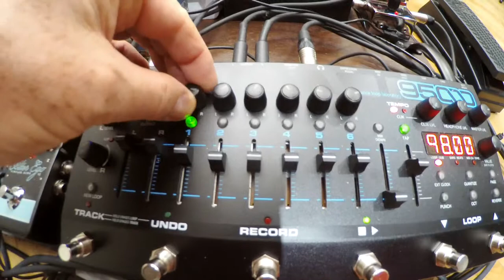Le studio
I'm not a Bluesman, neither a Jazzman. I'm a loopman, a bass loopman: The Bass Loopman period.

Just 4 strings basses with SansAmp Tech21 a Jam Man Looper, a Roland TD-9 V-Drum and a dash of synth to create Spicy Loops !

youtu.be/V3GT5zAueRA

Ibanez ATK200 et 800 Premium + looper + spices: Tuning BEAD - EADG and Piccolo Bass: 135-70 for BEAD, 105-50 for EADG and 52-10 for EADG Piccolo Bass. Jambase and improvised music creation.

Record direct from the Jam Man XT looper on the Roland H-5 session mixer USB direct output in Wave than equalize with Garage Band and output in Mp3 format for Soundcloud. No time align, no sample, no pitch correction or gimmicks were used.

P.S. I play all the drum parts but I'm not a good drummer at all. Check the loop with «with PG on V-Drum», he is my brother and much better than me on drums !

I like In Flames, Porcupine Tree, BlackField, Tool, King Crimson, Opeth, Elbow, Allan Holdsworth, Steve Vai, Jeff Beck, Our Oceans, Myrath, Russian Circles, Rammstein, Leprous, The Ocean and many mores.

The Drop, Tech21 VTBass, Bass Driver and Livepool, Spring Theory, Empress Tape Delay, Grand Orbiter Phase, MXR Bass Chorus, EBS Multicomp, BBE Sonic Stomp, EHX QTron and Micro Pog and Jam Man Xt Looper.